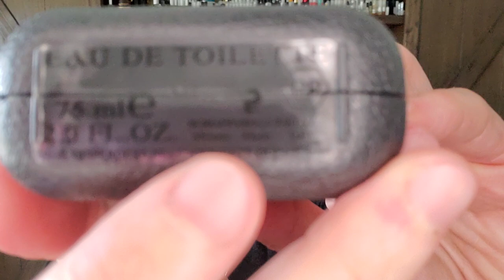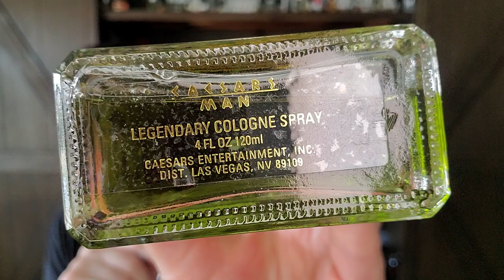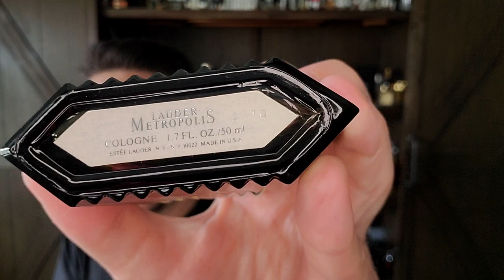This Year in Perfume "1987" RANKED!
This is my RANKED this year in perfume from 1987!

SOTD: Phuong Dang Untamed Oud
22) Lomani Pour Homme
21) Arrogance Uomo
20) Fendi Fendi
19) Basile Uomo
18) Caesars Man
17) Pacoma Gatsby
16) Jil Sander Man III
15) Geoffrey Beene Bowling Green Cologne Spray
14) Estee Lauder Metropolis
13) Balenciaga Ho Hang Club (Le Club de Balenciaga)
12) Van Cleef & Arpels Gem
11) Aubusson Futuros
10) Creed Bois du Portugal
09) Giorgio Beverly Hills Giorgio for Men V.I.P. Special Reserve (VIP)
08) Francesco Smalto Francesco Smalto
07) Aigner Free Life
06) Hugo Boss Boss Sport
05) Salvador Dali Dali Pour Homme
04) Creed Vanisia
03) Jean Patou Ma Liberé
02) Alain Delon Iquitos
01) Ted Lapidus Lapidus Pour Homme

Jacques Bogart Bogart (1975)
Dior Poison Esprit de Parfum